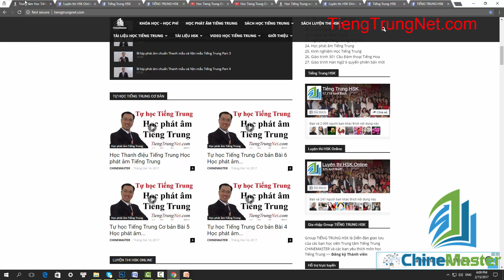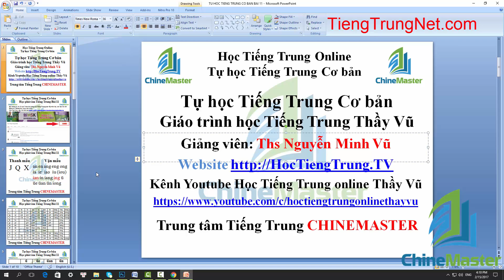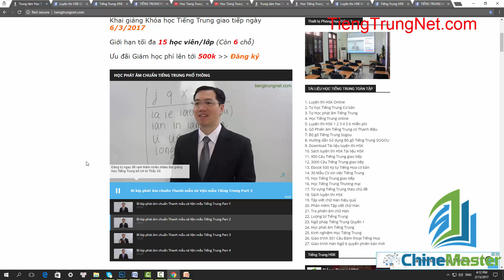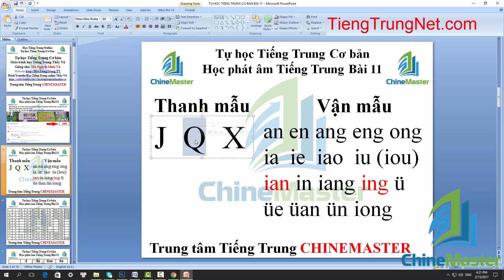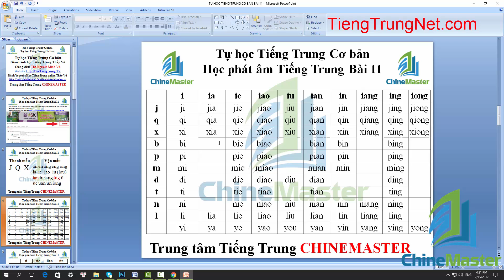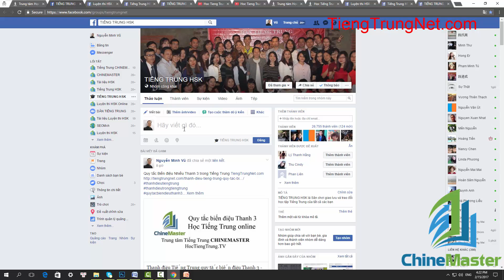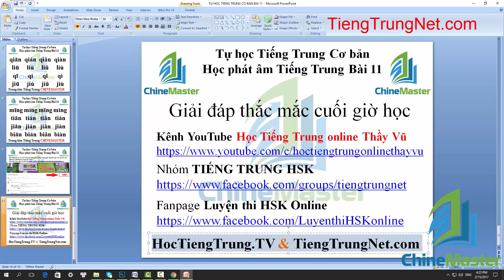Tự học Tiếng Trung Cơ bản Bài 11 Học phát âm Tiếng Trung Cơ bản từ đầu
Học Tiếng Trung onine miễn phí, Tự học Tiếng Trung online, Học phát âm Tiếng Trung Quốc, Hướng dẫn phát âm Tiếng Trung Phổ thông, học phiên âm Tiếng Trung, Thanh điệu Tiếng Trung, Thanh mẫu Tiếng Trung, Vận mẫu Tiếng Trung, cách ghép âm Tiếng Trung, ghép vần Tiếng Trung